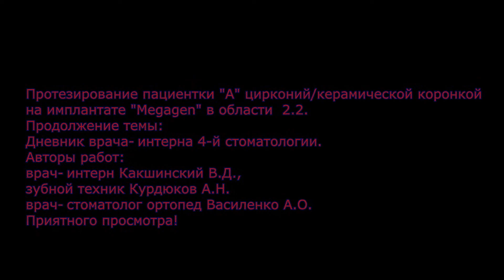Пациентка"А". Протезирование 2.2. циркониевой коронкой на имплантате Megagen. 4-я стоматология.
Дневник врача - интерна 4-й стоматологии (4ГКСП).
Продолжение...